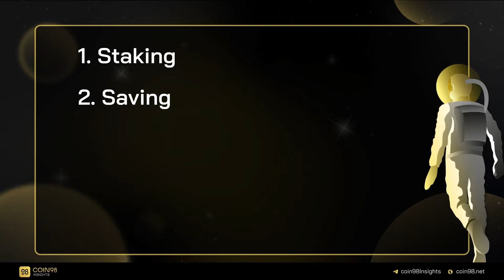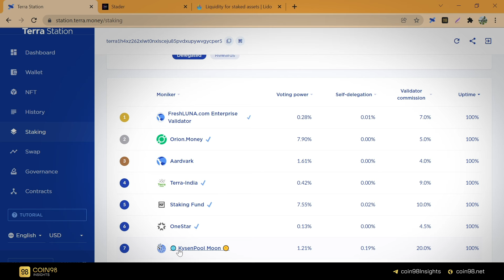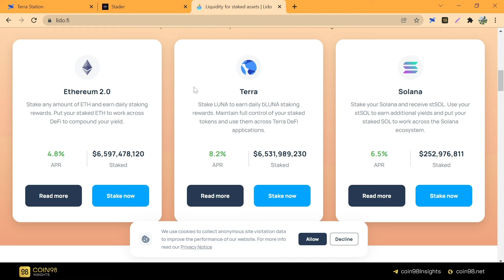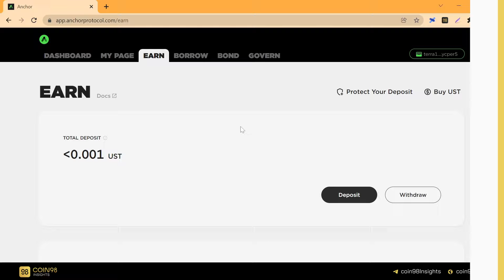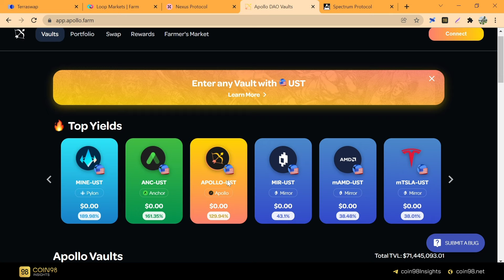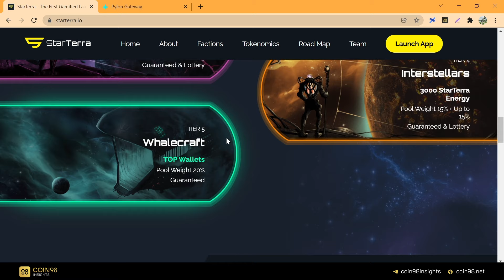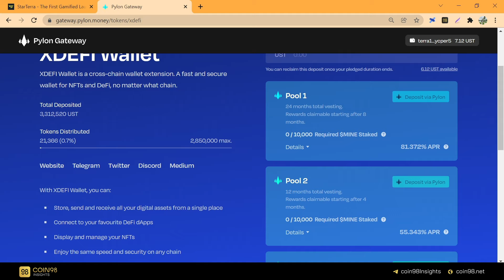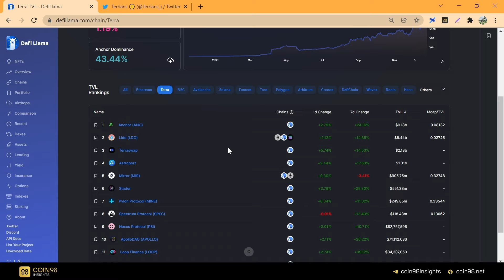Cơ hội lợi nhuận hệ Terra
Hệ sinh thái Terra trong thời gian qua đã chứng kiến sự tăng trưởng vượt bậc và hiện đã vượt BSC để trở thành hệ sinh thái lớn thứ 2 chỉ sau Ethereum.

Vậy hệ sinh thái Terra có gì đặc biệt và liệu có cơ hội nào cho anh em kiếm thu nhập từ hệ sinh thái này không? Anh em hãy theo dõi hết 2 video về hệ sinh thái Terra này nhé:
Video 1: Khám phá hệ sinh thái Terra
Video 2: Cách tối ưu hóa lợi nhuận trên Terra

😍 Cảm ơn anh em đã ủng hộ Coin98 Insights Media, anh em đừng quên nhập mã "C98231YT4F" tại Coin98 Wallet để nhận X-Point - Cơ hội Retroactive không thể bỏ qua!
TIMESTAMP:
0:00 Intro
0:58 Staking
3:29 Saving
4:25 Provide Liquidity/ Farming
5:57 Launchpad
7:30 Các cơ hội kiếm lợi nhuận khác
Link các dự án:
1. Staking:
2. Saving
3. Provide Liquidity/ Farming
4. Launchpad
5. Khác